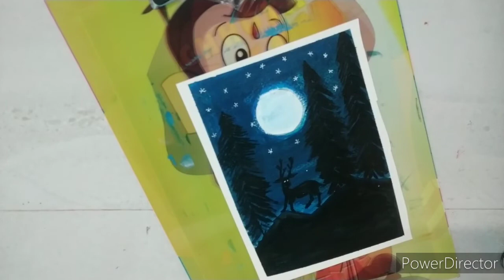Deer at moonlight night scenery painting // Easy acrylic painting // step by step painting tutorial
Deer at Moonlight in a beautiful night scenery painting

   This video shows the best deer at 🌙 in a beautiful night scenery and used for acrylic paintings.

Deer painting,night scenery painting, acrylic painting, easy painting, simple painting

deer painting

click here to my videos